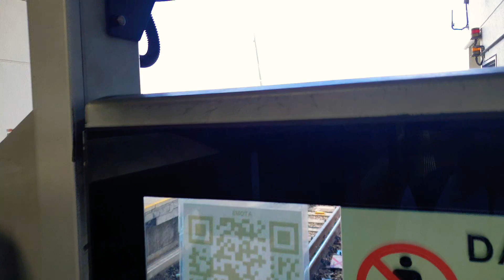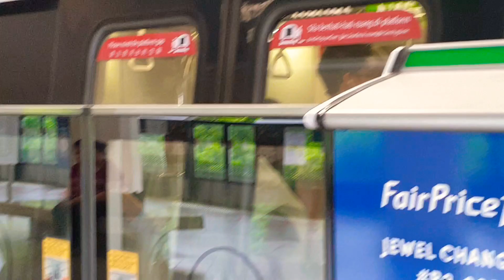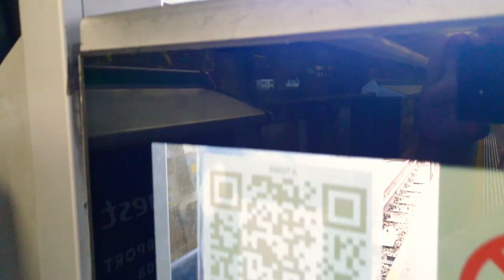[4K] SMRT East West Line C151A [569-570] Withdrawl To Changi Depot At EW4 Tanah Merah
This was filmed on 29th April 2019. Apologys for the late upload as there's some problem issues of uploading this video.